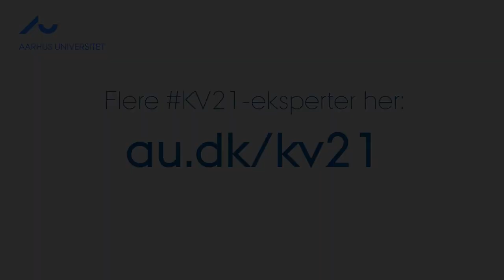Ekspertliste KV21: Professor Bente Nyvad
Professor Bente Nyvad fra Institut for Odontologi og Oral Sundhed understreger vigtigheden af, at tandpleje tænkes ind i visitationen af ældre borgere i kommunerne.